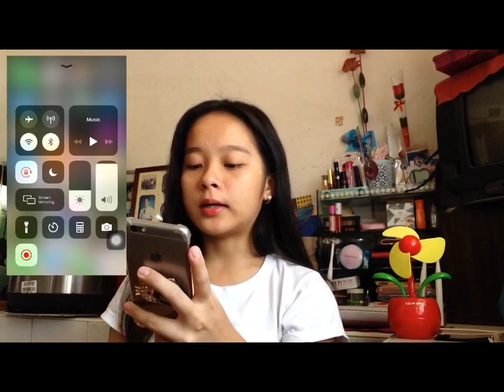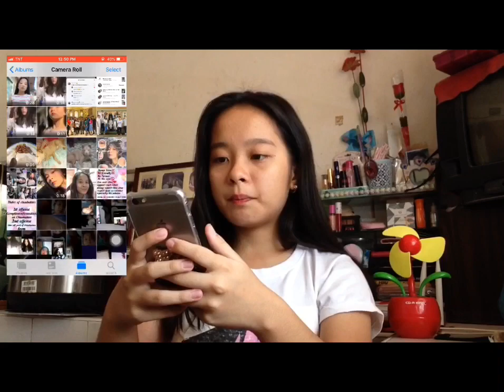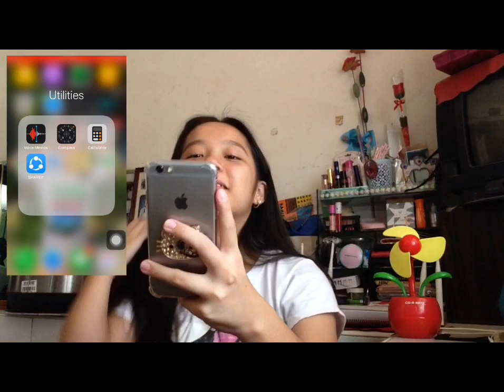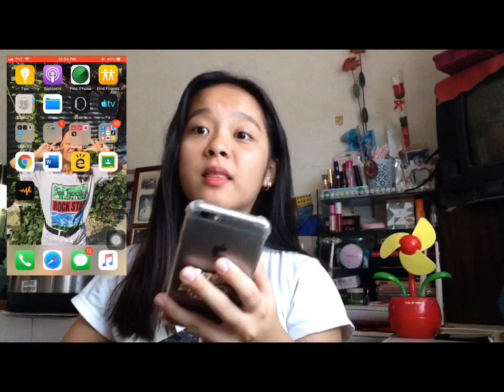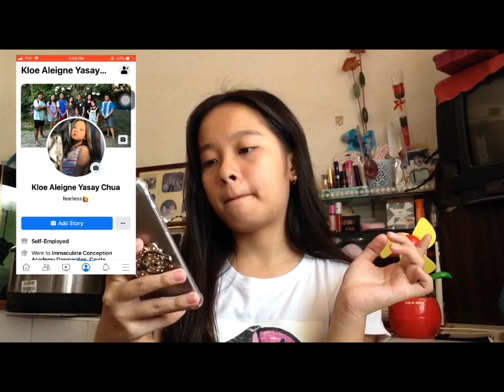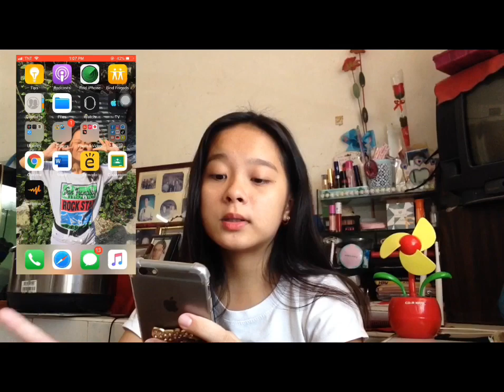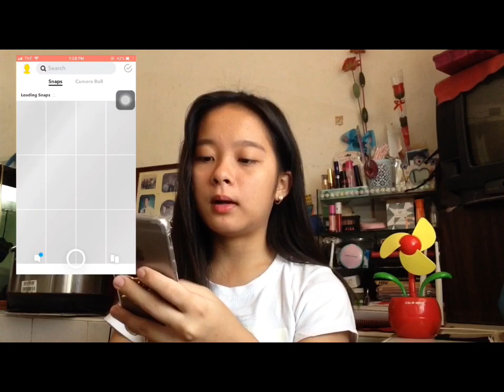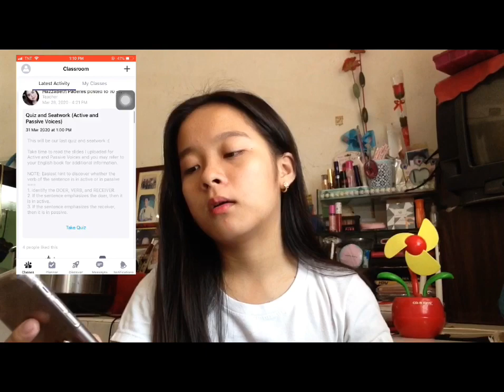What’s on my phone? (Mabubuking niyo nga ba?) / Kloe Chua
Hi it’s me again chuabeybs welcome back sa channel ko and sabay sabay alamin kung ano nga ba laman ng cellphone ng isang chuabeybs panoorin niyo lahat para wala kayong maliban na chika😂subscribe now❤️